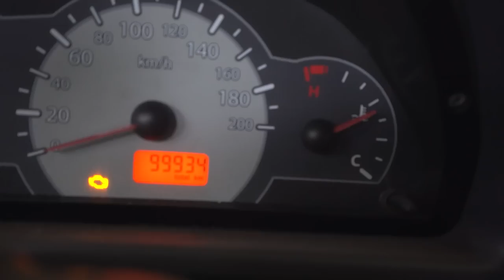CELTA DO MEU AMIGO HUMILHOU O SOM DO UNO!